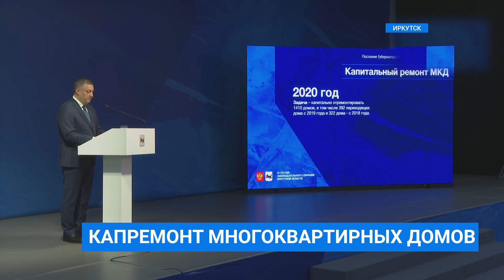Капремонт многоквартирных домов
В Иркутской области начали капитальный ремонт кровель многоквартирных домов. Сейчас самое время. В целом план на этот год - капитально отремонтировать больше 1000 зданий. О работе фонда в своем послании говорил губернатор Игорь Кобзев.